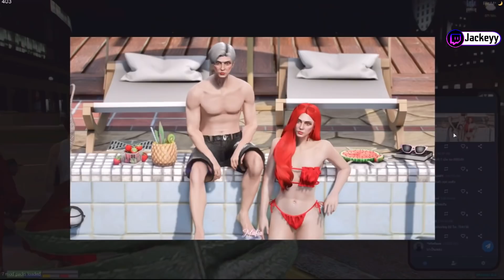เมื่อจุกกรู้คุยกับศรรามเรื่องเงินที่ยืมไป อย่างฮาปั่นจัด!! | GTA V | Familie City -EP.397